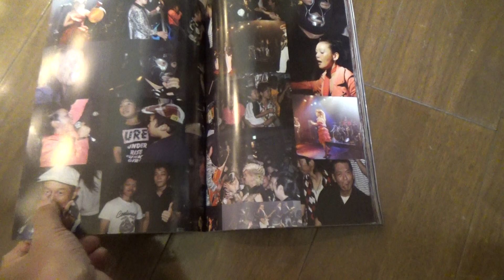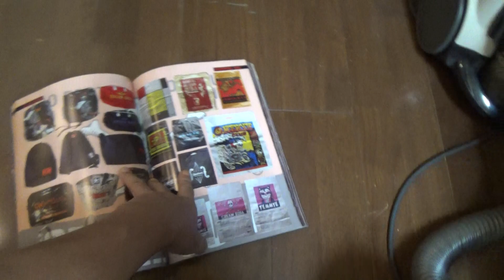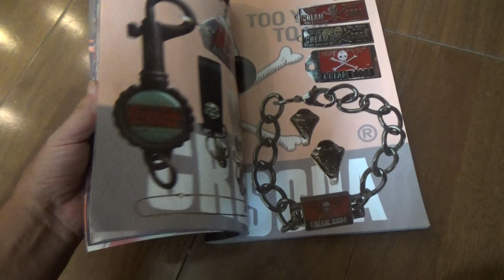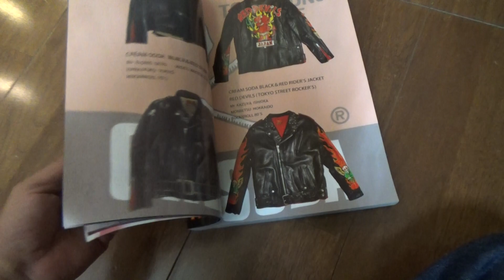クリームソーダ：整理してたら本を見つけた